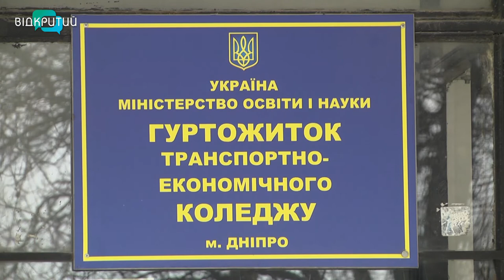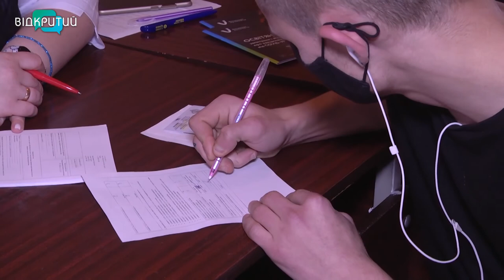На Дніпропетровщині від COVID-19 вакцинувалися вже три з половиною тисячі підлітків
На Дніпропетровщині три з половиною тисячі дітей вакцинували від COVID-19.
Долучилися і студенти Дніпровського транспортно-економічного фахового коледжу. До них приїхала мобільна бригада